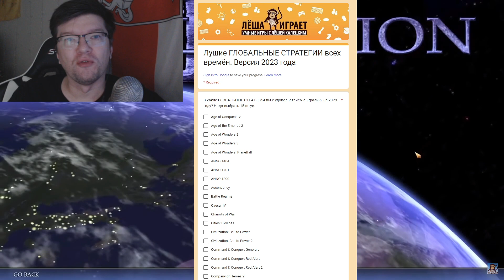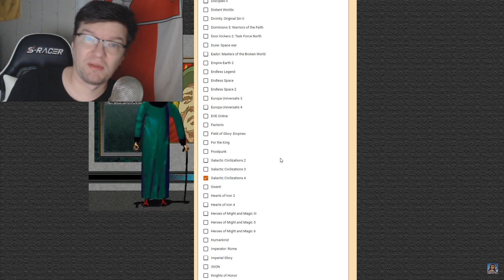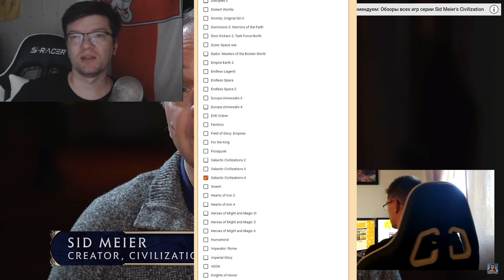ЛУЧШИЕ ГЛОБАЛЬНЫЕ СТРАТЕГИИ ВСЕХ ВРЕМЁН: голосование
► Bitcoin: bc1qhswrpdxwyajcz4c5v2rw3q6z9xv6m482dmtal3
► Ethereum: 0x9E2F06907c446a0FBb81c65D09b49B89648abee9